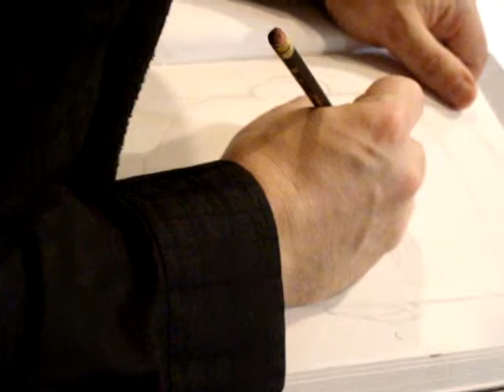Kevin Maguire Sketching Guy Garnder, Part 02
Kevin Maguire sketching Guy Gardner at the 2009 Hobbystar Winter Toronto Comicon on February 1, 2009 in Toronto, Ontario.  Part 2 of 3.